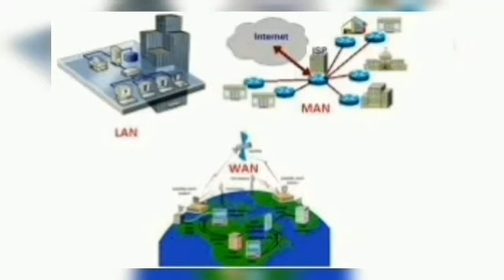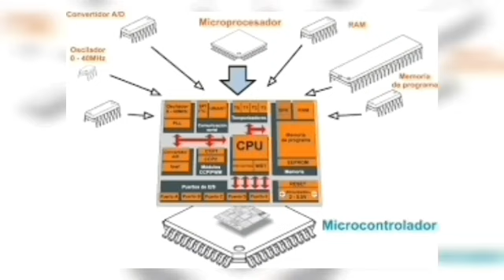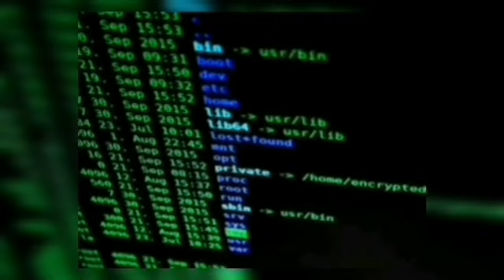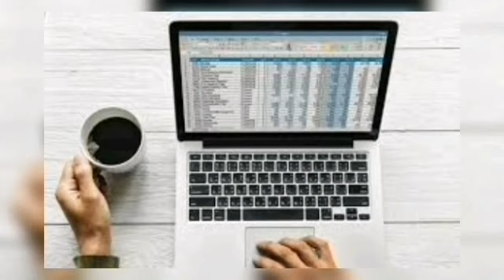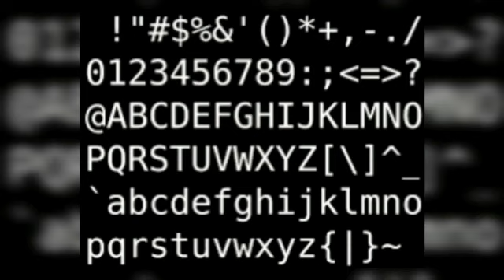LENGUAJES Y DATOS INFORMÁTICOS